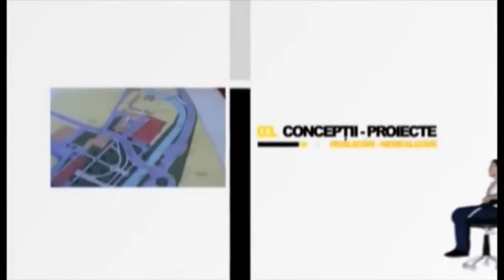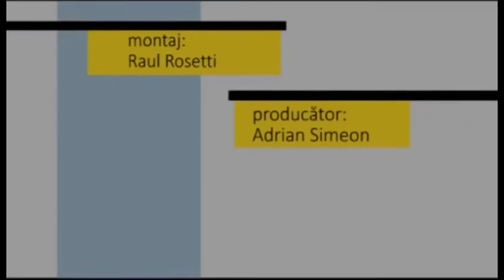Fotoliul cu ghimpi Paul Poteca,secretarul comunei Ilia